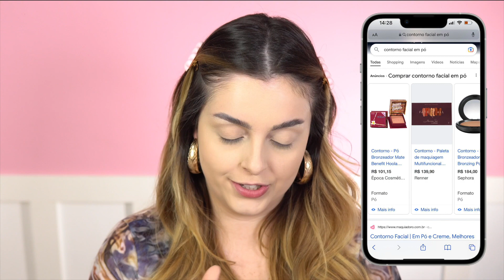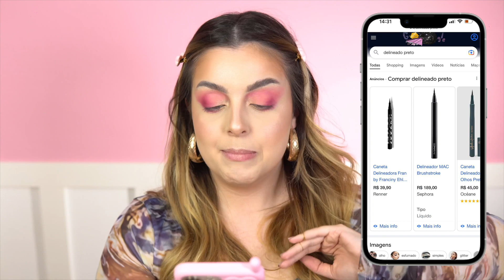O GOOGLE DECIDIU MINHA MAQUIAGEM! 😱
Oie! Abre aqui!
Hoje deixei o GOOGLE decidir como vou me maquiar, migas! Vi esse vídeo no canal da minha amiga @AmandaPastore e amei!